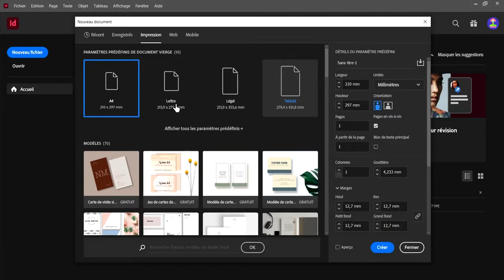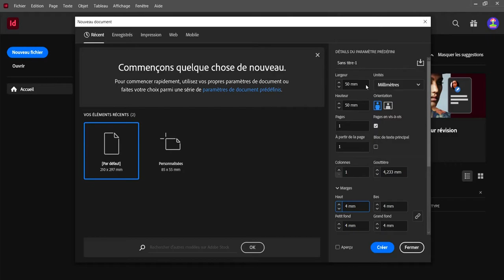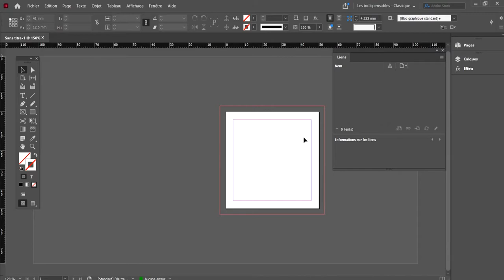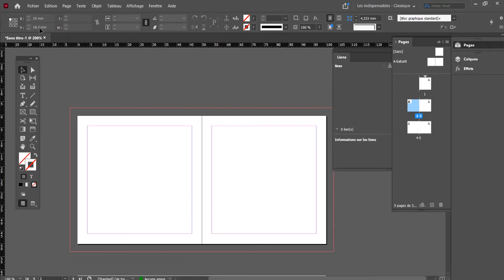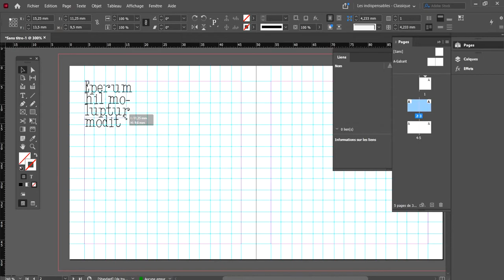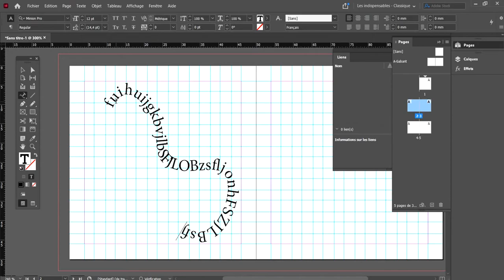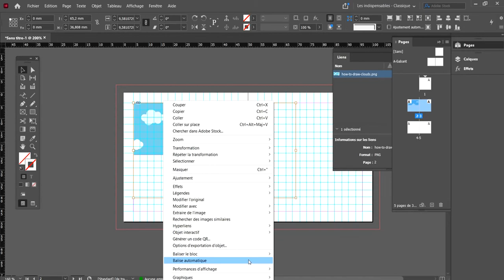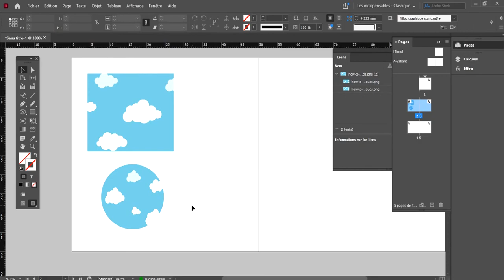COMMENCER SUR INDESIGN, CREER UN DOCUMENT, DES REPERES, DU FOND PERDU, UN BLOC TEXTE , UN BLOC IMAGE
La vidéo comprend la création de fichier et présentation rapide de l'interface, les outils de base pour démarrer la mise en page sur un fichier préparé, comment créer du texte, le fonctionnement de bloc texte, le texte curviligne, l'usage des cadres images et leur fonction.

Créer un fichier
Page en vis à vis 01:04
Ajouter du fond perdu 01:23
Les outils à faire apparaître 02:20
Créer des repères 04:06
Créer du texte 05:25
Texte curviligne 06:42
Ajouter une image et subtilités cadre orange/bleu 07:37